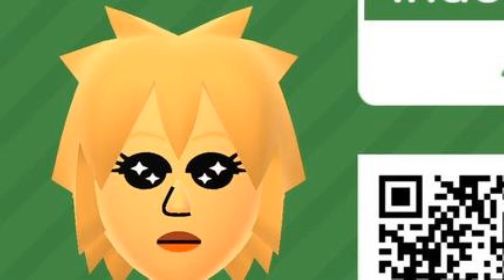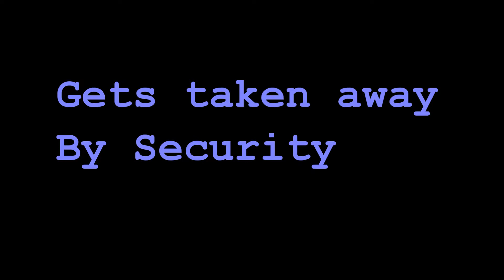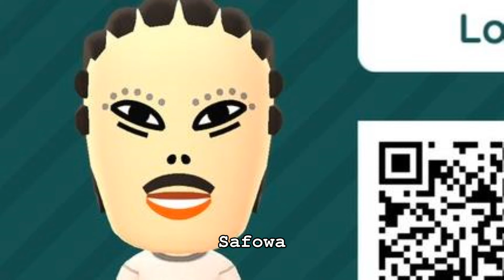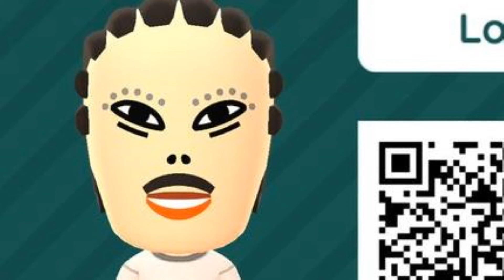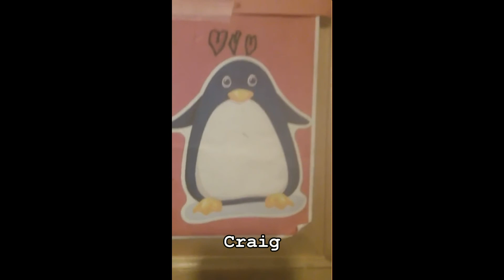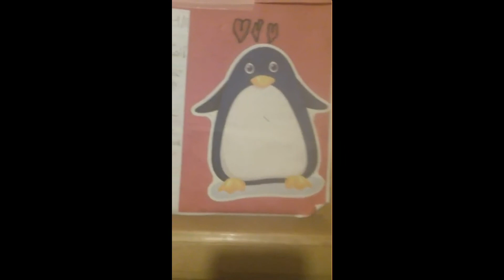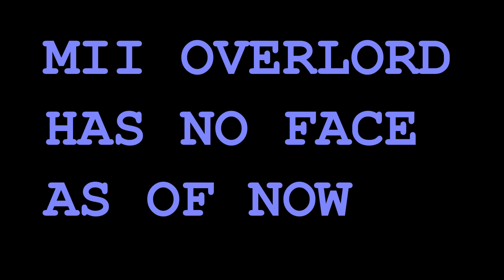Gus4Smash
Every single mii from Maloli to Boonie gives their reasoning on why Gus should be in Smash for the Switch, even the humans give their reasons. This video shows why Gus should be in Smash

MomoTaco's Corner: SUG IS MY FAVORTIVE HE IS GOOD, HE MAKES ME WANT TO BUY SZECHAN SAUCE FROM MCWENDY'S, SUG IS MY HERO